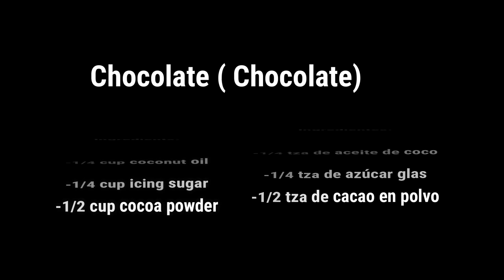HOMEMADE CHOCOLATE RECIPE/ RECETA DE CHOCOLATE/HOW TO MAKE CHOCOLATE BY SAMEENA´S KITCHEN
Today recipe is homemade Chocolate /How to make Chocolate at home.
Ingredients: English
-1/4 cup coconut oil
-1/4 cup powder sugar
-1/2 cup cocoa powder
Ingredientes: Español
-1/4 tza de aceite de coco
-1/4 tza de azúcar en polvo
-1/2 tza de cacao en polvo